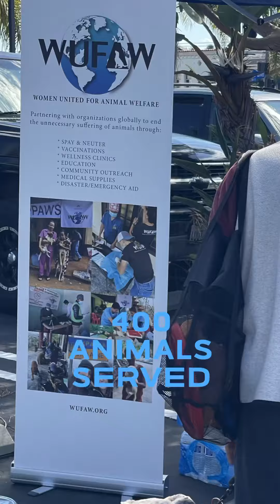Free Wellness Clinic - South LA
Roughly 400 dogs and cats received one or more services - including free wellness exams, free vaccines, free flea treatment, free microchipping and free spay and neuter.